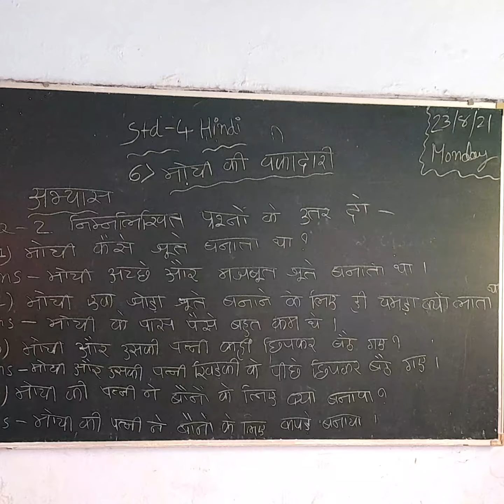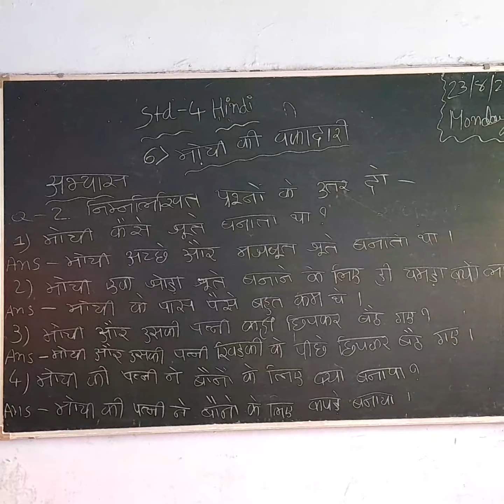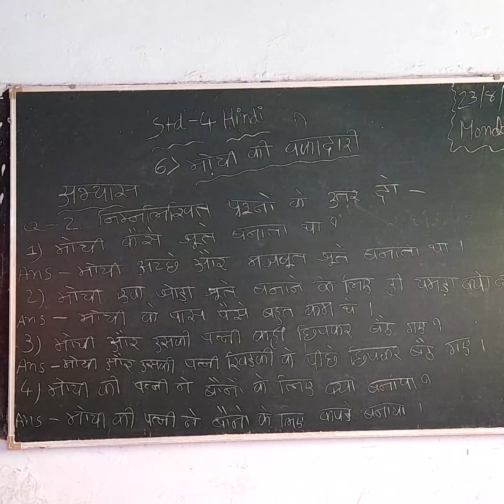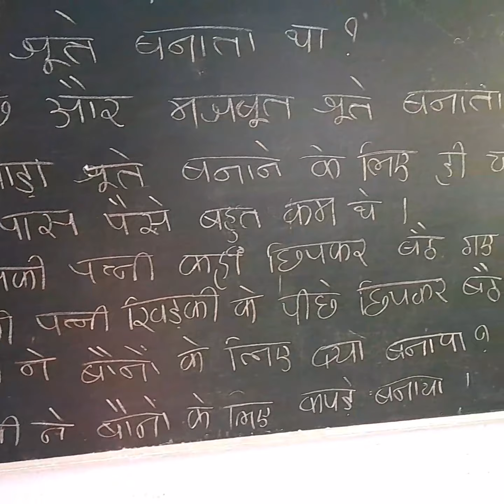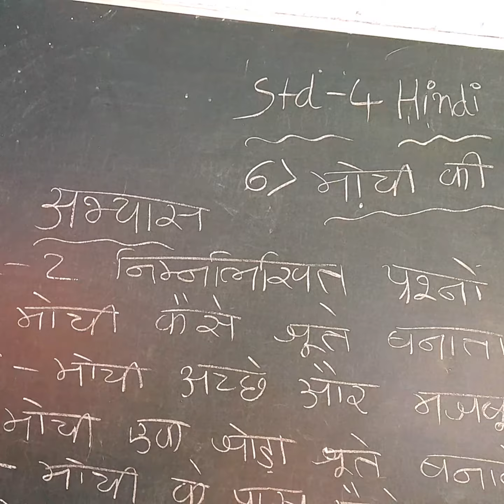24 August 2021(1)